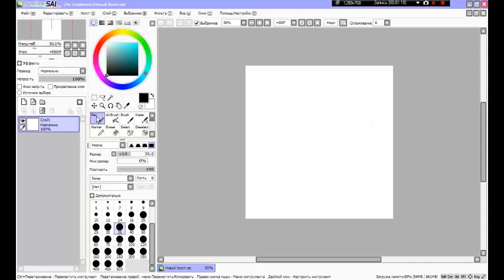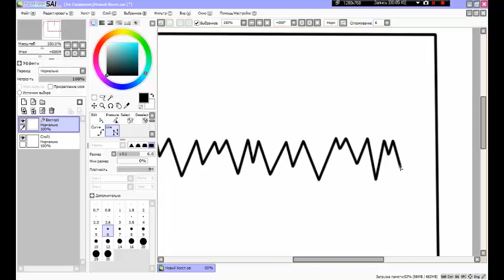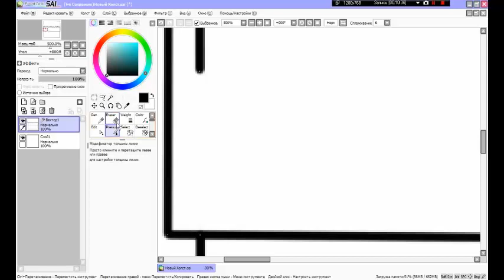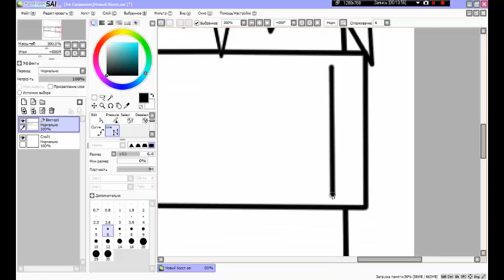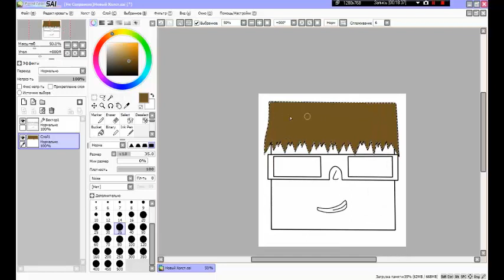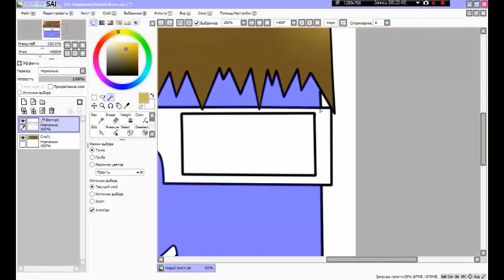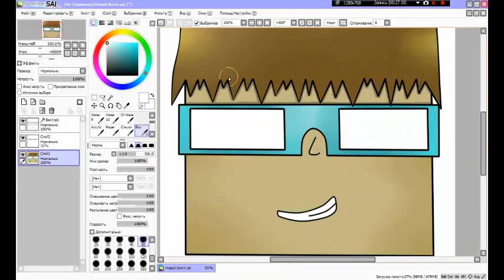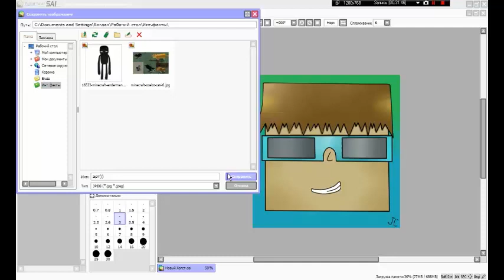Как нарисовать свой арт в Paint Tool SAI(ТУТОРИАЛ)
Описание!!!
Вот,наконе цто решил снять туториал по тому,как
нарисовать свой арт в замечательной прогремме,
для артов:Paint Tool SAI
Её Вы сможете скачать по ТУТ \/
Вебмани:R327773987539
Всеееем до пятницы :3
П.С. Лойс за новое интро в начале =3